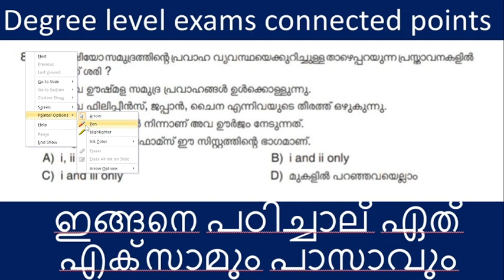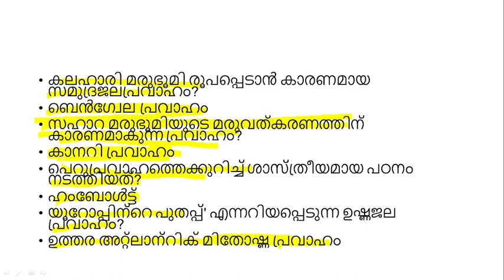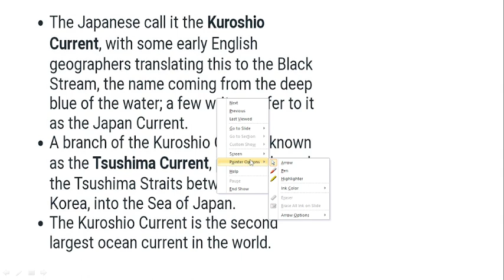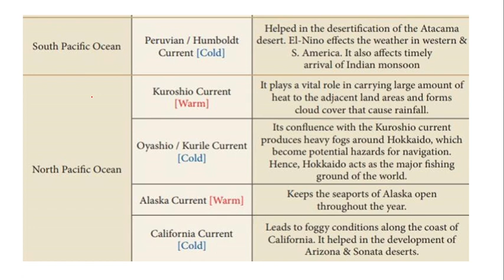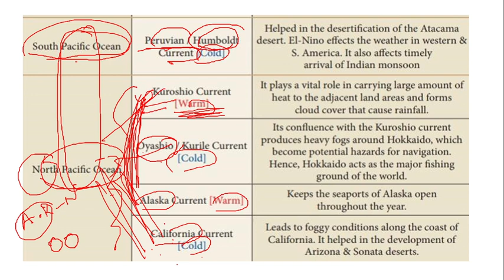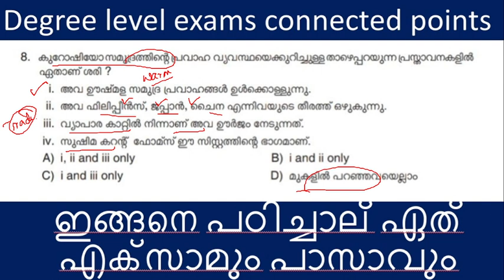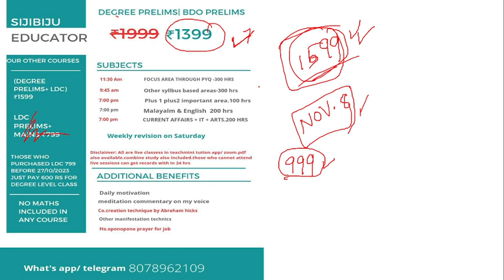Degree level Exams Connected points| സമുദ്ര ജല പ്രവാഹങ്ങൾ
❤️BASE + ADVANCED DEGREE LEVEL COURSE✅ FOR ONLY @ 1399(OFFER PRICE) ORGINAL PRICE 1999 rs✅

👉 നമ്മുടെ ഈ കോഴ്സ് പ്രധാനമായും FOCUS AREA ബേസ്ഡ് ADVANCED കോഴ്സാണ്✅

🛑 എന്താണ് ഫോക്കസ് ഏരിയ എന്നായിരിക്കും ഇപ്പോൾ നിങ്ങളുടെ സംശയം?

👉 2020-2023 മുതലുള്ള ഡിഗ്രി PRELIMSന്റെയും മെയിന്‍സിന്‍റെയും ചോദ്യപേപ്പറുകൾ വഴിയുള്ള ഓപ്ഷൻ അനാലിസിസ് each questions & each options നമ്മൾ അനാലിസിസ് ചെയ്യുന്നതായിരിക്കും✅ അങ്ങനെയുള്ള വിശദമായ പഠിത്തത്തിനെയാണ് ഫോക്കസ് ഏരിയ ബേസ്ഡ് ക്ലാസുകൾ എന്ന് പറയുന്നത്✅ ഓരോ പരീക്ഷയിലും അടുത്ത പരീക്ഷയിലേക്കുള്ള ചവിട്ടുപടികൾ നമുക്ക് കാണാൻ സാധിക്കുന്നതാണ്✅ കൃത്യമായ ഗൈഡൻസിലൂടെ നിങ്ങൾ ഇത് പഠിക്കുകയാണെങ്കിൽ മുഴുവൻ സിലബസ് തന്നെ കവർ ചെയ്യുന്നതും ഒപ്പം എങ്ങനെ ചോദ്യം വരും എന്നുള്ളതും എങ്ങനെ ഉത്തരത്തിലേക്ക് എത്താം എന്നുള്ളതും മനസ്സിലാക്കാൻ പറ്റുന്നത് ആണ്✅😍

👉 ഇന്നത്തെ സാഹചര്യത്തിൽ PRELIMS പരീക്ഷ പാസായാൽ മാത്രമാണ് MAINS പരീക്ഷ എഴുതാൻ സാധിക്കുന്നത് ഏറ്റവും ബുദ്ധിമുട്ടേറിയ ഘടകവും PRELIMS പരീക്ഷ വിജയിക്കുക എന്നുള്ളതാണ്✅ പ്രിലിംസ് പരീക്ഷയ്ക്ക് മുൻതൂക്കം നൽകുന്ന കോഴ്സ് ആണിത്✅ എന്നിരുന്നാലും അഡ്വാൻസ്ഡ് കോഴ്സ് ആയതുകൊണ്ട് മെയിൻ പരീക്ഷകളും അതിലെ കോസ്റ്റിനുകളും അനാലിസിസ് ചെയ്യുന്നതുകൊണ്ടും നിങ്ങൾക്ക് ഈ കോഴ്സ് മെയിൻ പരീക്ഷകളിലും നല്ല രീതിയിൽ സ്കോർ ചെയ്യാൻ ഉപകാരപ്പെടുന്നതാണ്❤️

👉 അടുത്ത സംശയം ഫോക്കസ് ഏരിയ ബേസ്ഡ് മാത്രമാണോ ഇതിൽ ലഭിക്കുന്നത് എന്നായിരിക്കും?

👉 അല്ല ഫോക്കസ് ഏരിയ ബേസ്ഡ് മാത്രം അല്ല ഇതിനകത്ത് ലഭിക്കുന്ന ക്ലാസുകൾ✅ ഒരു ഡിഗ്രി ലെവൽ PRELIMS പാസ് ആവാനുള്ള എല്ലാ ബേസിക് ഫക്ട്സും എല്ലാ സിലബസ് ഓറിയന്റഡ് കാര്യവും ഈ കോഴ്സിലൂടെ കവർ ചെയ്തു പോകുന്നതായിരിക്കും✅

👉 1111 ലൈവ് ക്ലാസ്സുകളാണ് ഈ കോഴ്സിലൂടെ നമ്മൾ നൽകുന്നത്✅ ഈ ക്ലാസ്സുകളുടെ എല്ലാം PDF മെറ്റീരിയലുകളും റെക്കോർഡ് ക്ലാസുകളും നിങ്ങൾക്ക് ലഭ്യമാകുന്നതാണ്✅ കോഴ്സിന് validity ഇല്ല പരീക്ഷ കഴിയുംവരെ നിങ്ങൾക്ക് ലഭിക്കുന്നതാണ്✅

👉 ഓരോ പ്രധാന സബ്ജറ്റിനും മിനിമം എത്ര HOURS കിട്ടും എന്നുള്ളത് താഴെ വായിച്ചുകഴിഞ്ഞാൽ നിങ്ങൾക്ക് മനസ്സിലാവുന്നതാണ് ✅ മുകളിലെ സ്ലൈഡിലും ഉണ്ട്

👉 ഫോക്കസ് ഏരിയ ക്ലാസുകൾ 300 മണിക്കൂർ✅

👉  OTHER SYLLABUS ബേസ്ഡ് ഏരിയ ക്ലാസുകളും 300 മണിക്കൂർ✅

👉 പ്ലസ് വൺ പ്ലസ് ടു IMPORTANT ഏരിയ ക്ലാസുകൾ 100 മണിക്കൂർ✅

👉 മലയാളം ആൻഡ് ഇംഗ്ലീഷ് ക്ലാസുകൾ 200 മണിക്കൂർ✅

👉 കറണ്ട് അഫയേഴ്സ് + ഐടി + ആർട്സ് ക്ലാസുകൾ 200 മണിക്കൂർ✅

👉 കൂടാതെ എല്ലാ SATURDAY'S റിവിഷനുമായിരിക്കും✅

❤️ മുകളിൽ പറഞ്ഞ കാര്യങ്ങളെല്ലാം ഒരു പരീക്ഷ വിജയിക്കാൻ വേണ്ടി നിങ്ങൾ പഠിക്കേണ്ട കാര്യങ്ങളാണ്✅

 👉ഈ കോഴ്സ് മേടിക്കുന്നതോടൊപ്പം എങ്ങനെ മനസ്സ് ശക്തമാക്കി ജീവിതത്തിലും മുന്നേറാം✅ അല്ലെങ്കിൽ പരീക്ഷാസമയം വരെ ആത്മവിശ്വാസം നിലനിർത്താം😍 എന്നുള്ള കാര്യങ്ങൾ ഈ കോഴ്സിനോടൊപ്പം അഡീഷണൽ ബെനിഫിറ്റായി നിങ്ങൾക്ക് ലഭിക്കുന്നത് ആണ്✅

👉 ലഭിക്കുന്ന അഡീഷണൽ ബെനഫിറ്റുകൾ👇😍

👉 ഡെയിലി മോട്ടിവേഷൻ മെഡിറ്റേഷൻ കമന്ററി ഓൺ മൈ വോയിസ്✅

👉 CO-CREATION TECHNIQUE BY ABRAHAM HICKS😍

👉 OTHER MANIFESTATION TECHNIQUES & HO OPONOPONO PRAYER FOR JOB PRACTICES ✅

👉 SPECIAL OFFER ✅👉 ഈ ഡിഗ്രി കോഴ്സിനോട് ഒപ്പം നമ്മുടെ 999 രൂപ വിലയുള്ള✅ ഇപ്പോൾ ഓഫർ പ്രൈസിൽ 799 രൂപയ്ക്ക് sell ചെയ്യുന്ന എൽ ഡി കോഴ്സ് കൂടി മേടിക്കുകയാണെങ്കിൽ✅ നിങ്ങൾക്ക് 1599 രൂപയ്ക്ക് DEGREE+LDC PRELIMS & MAINS CLASS ലഭിക്കുന്നതായിരിക്കും✅❤️ രണ്ടു പരീക്ഷയും ഒപ്പം കൊണ്ടുപോകുന്നവർ ഇത് പർച്ചേസ് ചെയ്യാൻ ശ്രമിക്കുക 200 രൂപ കൊടുത്താൽ അതിനൊത്ത ലാഭം നിങ്ങൾക്ക് കിട്ടുന്നതാണ്✅

👉 നമ്മുടെ എൽ ഡി കോഴ്സുകൾ 27/ 10/ 2023 മേടിച്ചവർ ആണെങ്കിൽ അവർക്ക് ഡിഗ്രി പ്രിലിംസ് ക്ലാസുകൾ കൂടി ലഭിക്കാൻ വെറും 600 രൂപ കൂടി നൽകിയാൽ മതി✅

👉 എത്രയും വേഗം ജോയിൻ ചെയ്താൽ അത്രയും കൂടുതൽ ക്ലാസുകൾ നിങ്ങൾക്ക് ലൈവ് ആയി തന്നെ അറ്റൻഡ് ചെയ്യാൻ സാധിക്കുന്നതാണ്❤️ RECORDED ക്ലാസുകൾ ലഭ്യമാണെങ്കിലും ക്ലാസിൽ ലൈവ് ആയി അറ്റൻഡ് ചെയ്യുന്നത് കൂടുതലായി മനസ്സിലേക്ക് കേറാൻ സഹായിക്കുന്നതാണ്✅

🛑 PLEASE NOTE👉ഡിഗ്രി പ്രിലിംസ് ക്ലാസുകൾ മാത്രം മതിയെങ്കിൽ DEGRE PRELIMS ONLY ✅എന്നും ഡിഗ്രി പ്രിലിംസ് പ്ലസ് എൽഡിസി പ്രിലിമിൻസ് ആൻഡ് മെൻസ് ക്ലാസുകൾ വേണമെങ്കിൽ DEGREE+LDC ✅എന്നും മെസ്സേജ് അയക്കേണ്ടതാണ്✅

👉 എൽഡിസി കോഴ്സ് നേരത്തെ പർച്ചേസ് ചെയ്തവരാണെങ്കിൽ✅ അവർ അതിൻറെ SCREENSHOT ഒപ്പം DEGREE  PRELIMS എന്ന അയക്കേണ്ടതാണ്✅

❤️ 80ൽ 60 പ്ലസ് മാർക്ക് സ്കോർ ചെയ്യാൻ നമ്മുടെ ഈ കോഴ്സ് കൊണ്ട് നിങ്ങൾക്ക് ഉറപ്പായും സാധിക്കും✅ ഒരു കോഴ്സിന്‍റെ കൂടെയും MATHS ക്ലാസുകൾ അവൈലബിൾ അല്ല, അതുകൊണ്ടുതന്നെയാണ് 6000 രൂപയുടെ അടുത്ത് വില വരുന്ന  കോഴ്സുകൾ നമ്മൾ ഇത്ര ഓഫർ പ്രൈസിൽ നൽകുന്നത്✅

👉 കോഴ്സ് പർച്ചേഴ്സ് ചെയ്യാൻ മെസ്സേജ് അയക്കേണ്ട നമ്പർ 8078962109✅